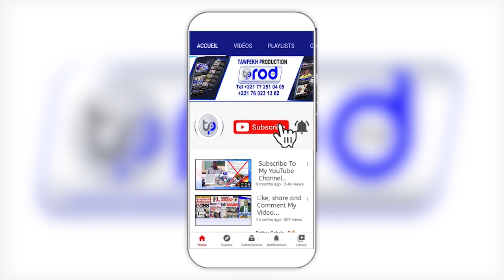Accident Jakartaman bou Douywarra Mou Ame Mbacke Abdou SARR